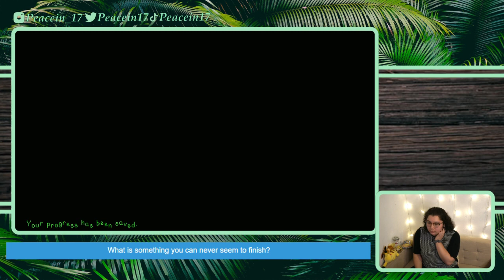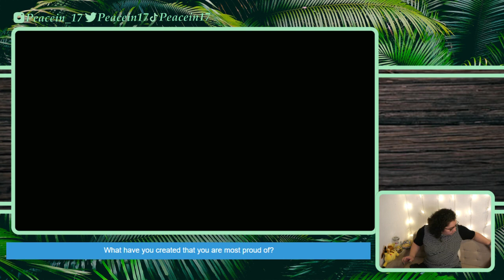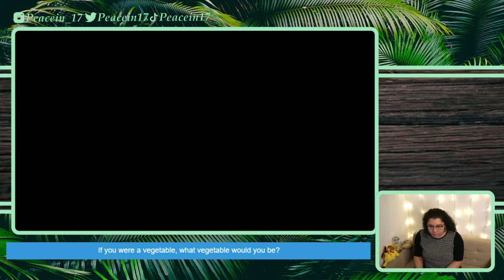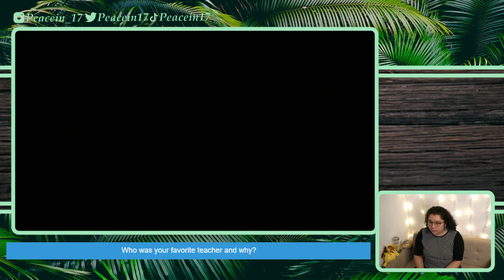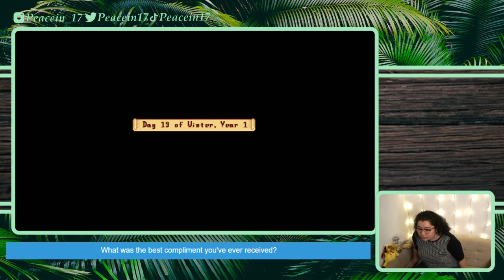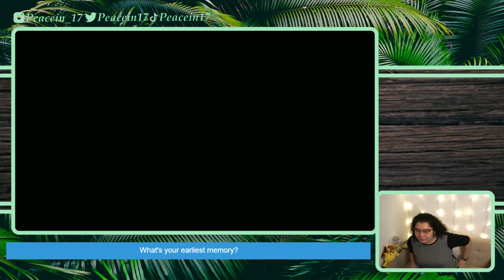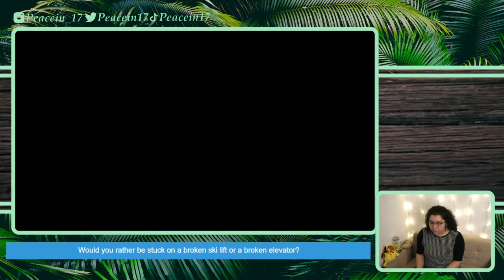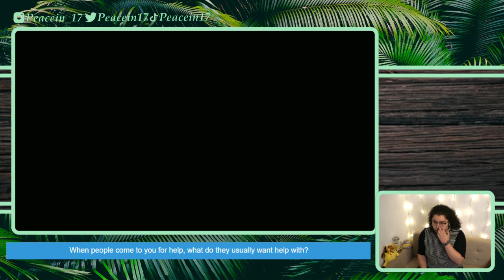12/6/21 FORCING MYSELF TO TALK with a Random Question Generator - Year 1 Winter - Stardew Valley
Time Stamps
00:02:25 Intro then Gameplay